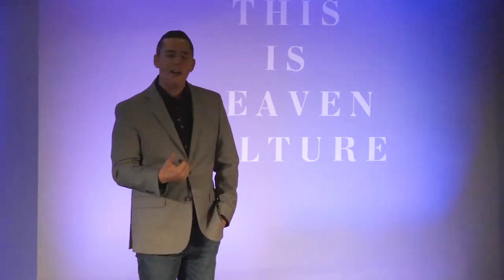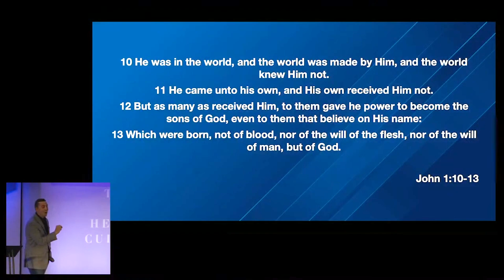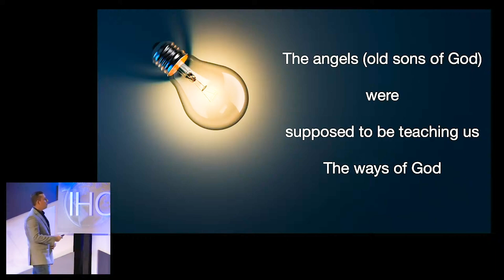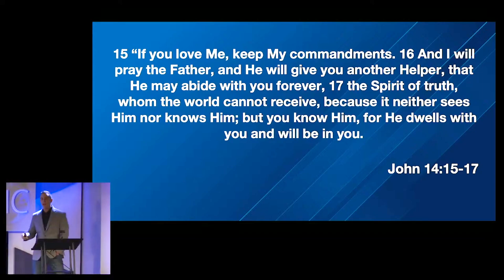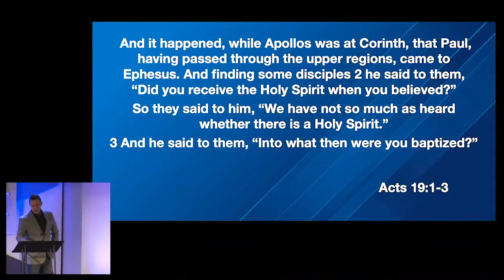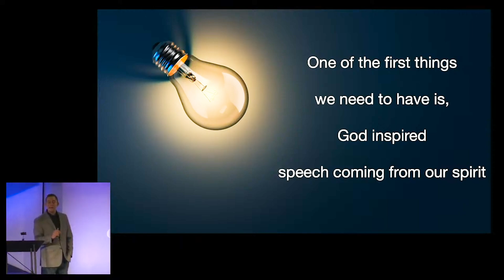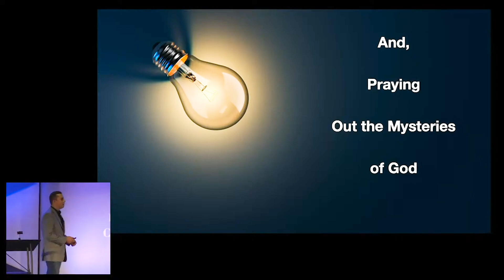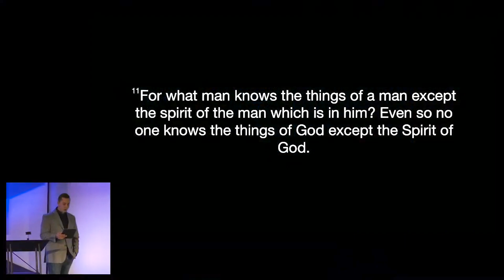The Spirit Within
Life with the Holy Spirit is a much better life.
Enjoy this service as Christian explains, why we have the Holy Spirit and what it means for us to have the Holy Spirit within us.